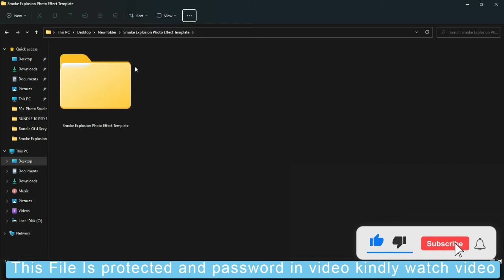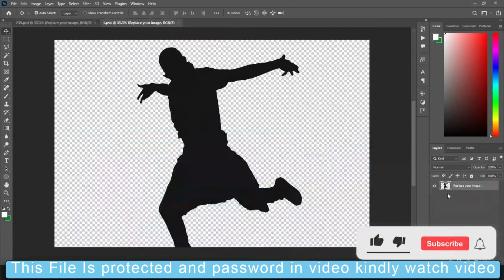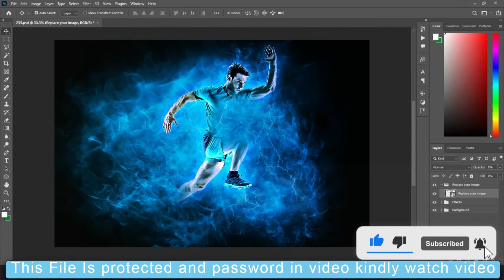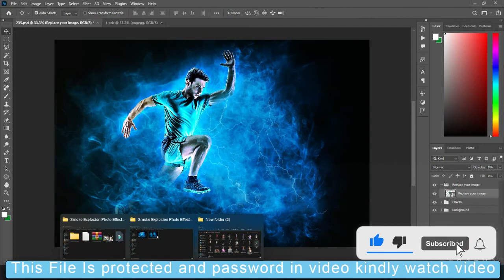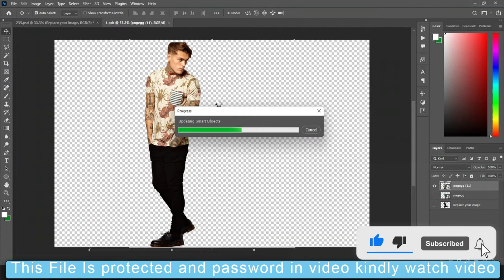1 Smoke Explosion Photo Effect in PSD Photoshop Tutorial